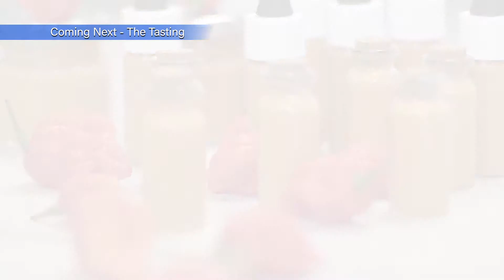CREAPING DEATH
Made a batch of Carolina Reaper Hot Sauce today - Called CREAPING DEATH - This is the hottest hot sauce I've ever had. Nice and flavoursome and intensely hot. Tastes a little like the reapers are under-ripe but still detect some sweetness here...

Offer to make sauce available applies if you are in Wellington, NZ and can get in touch with me, just leave a comment - while samples last.